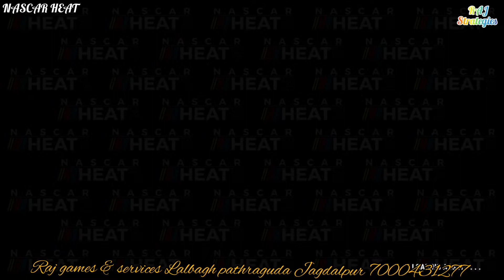PS4 GAME- NASCAR HEAT- PS4 FULL GAMES DOWNLOAD CONTECT ME, OFFLINE, SELECTING CHOICES, LIST SYSTEM